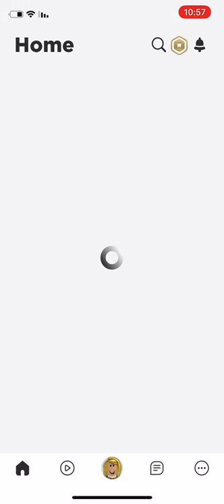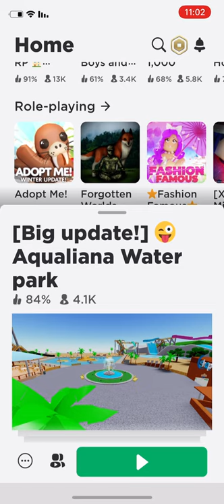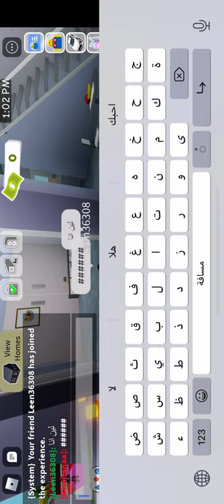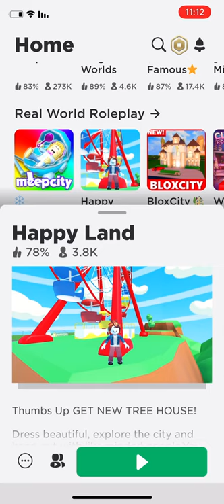روبلوكس الاعاب الممتعة😉